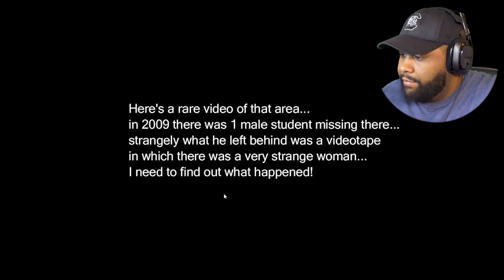This Is Why You NEVER Answer The Door | The Horrors Lost Tape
This game was fun...

Follow Ya Boy All Socials!
Astro A40 Headset
Sony Alpha A6600 Mirrorless Camera
Elfeland LED Strip Lights
Blue Yeti Microphone
Corsair iCUE 220T RGB Case
Corsair AF120 LED Fans
EVGA 600 BR Power Supply
AMD Ryzen 7 3700X
NZXT Kraken X53 Liquid Cooler